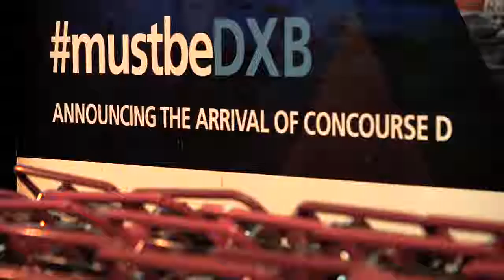This Valentines Day in Dubai Dubai Internationalfbdown me 1